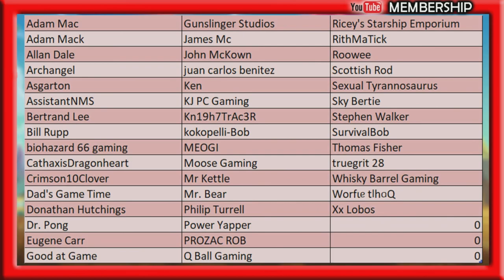Elden Ring Godfrey The First Elden Lord Boss Battle Captain Steve ER Guide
Elden Ring Godfrey The First Elden Lord Boss Battle Captain Steve ER Guide - Godfrey, First Elden Lord is a Boss in Elden Ring. This page pertains to the physical form of Godfrey, First Elden Lord who is found in Leyndell, Capital of Ash, an instance of the Royal Capital which is accessible only after making significant progress in the story. This is NOT an optional boss, as players MUST defeat it to advance in Elden Ring. After being brought down to about 40% health, the Beast Regent Serosh will attempt to materialize, only for Godfrey to slay it, shedding his armor and unleashing his bloodthirsty nature, fighting as Hoarah Loux, Warrior.

UK Time Schedule:
Mon 6pm - Elden Ring Live
Tue 6pm -  No Man's Sky Solo Live